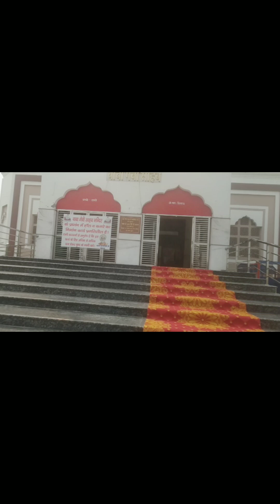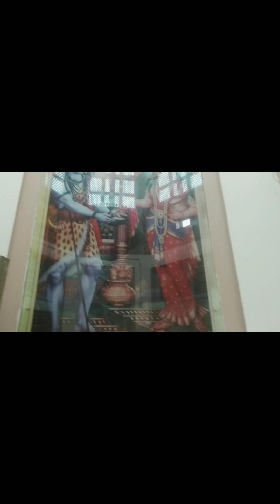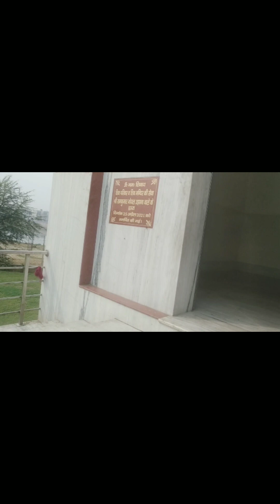Vlogs164#Baba Gabbi shaib temple Narwana/जय बाबा गैबी साहब नरवाना❣️👍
jai Baba Gabbi shaib
temple Narwana